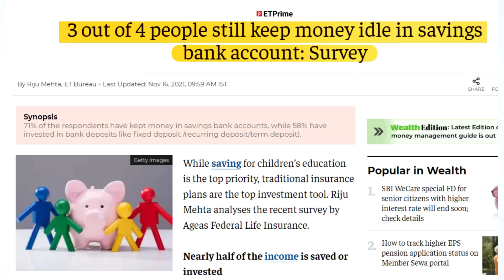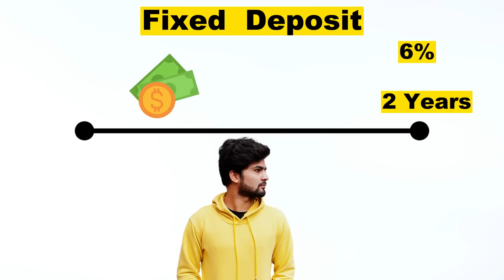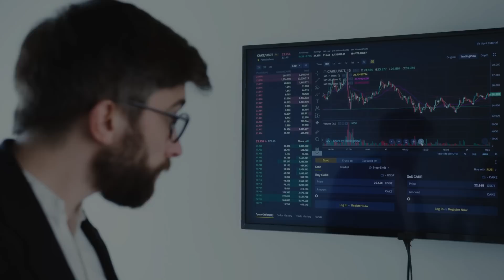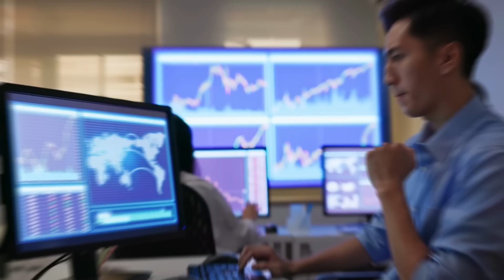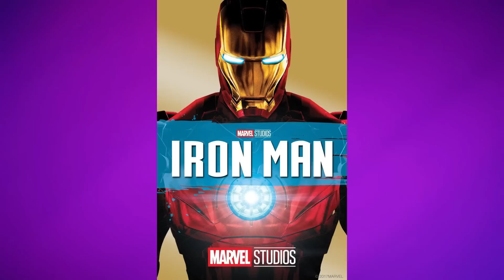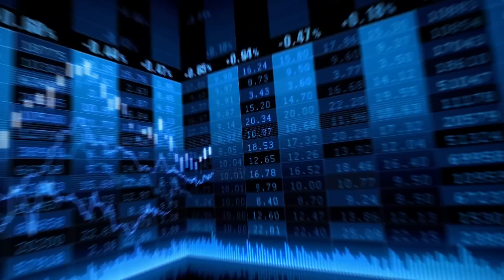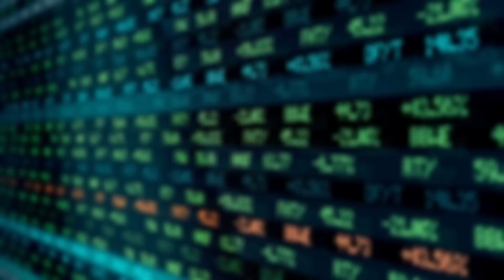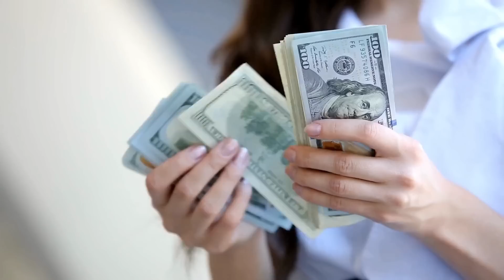"Money in Bank Will Not Make You Rich" Story of a Middle Class | Vijay Kedia and Ramdeo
"Money in Bank Will Not Make You Rich" Story of a Middle Class | Vijay Kedia and Ramdeo Aggarwal

"This is the common man of India, and out of every 4 of them, 3 people keep their lifelong savings in a bank account. And billionaire and Zerodha founder Nikhil Kamath also invests his money in a similar way, which looks something like this. If you look at these three pie charts together, while the middle-class common man is not putting his savings into Fixed Deposits,  Nikhil is investing 40% of their money in equities. Now, many of us might be thinking that there's no harm in keeping our money in a savings account. And this thinking is entirely wrong because where in the next 30 years, every one lakh rupees of Nikhil will almost become 66 lakh rupees, the one lakh or even 2.5 lakh rupees in the savings account of an ordinary person will not grow. In fact, it's a kind of trap where we can never really grow our money. In this video, we will try to understand how we can break free from this trap and, like Nikhil, make money from our money, in other words, grow our investments. At the same time, we will also see if it's practically possible for the middle class to do this or not."

Money In Bank Makes Middle Class Poor
Don't Keep Your Cash In The Bank | Robert Kiyosaki
Your Money In Bank Is At RISK | Middle Class Savings
Your Bank Balance Secretly Making You Poor
Rich Don't Keep Money In Bank